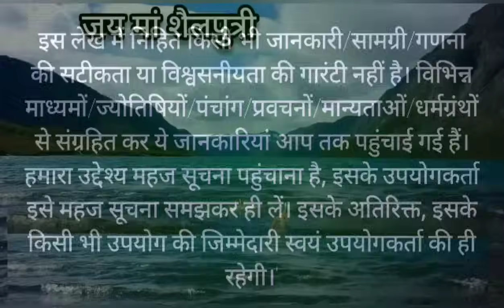चैत्र मास कथा - अध्याय 15 || Chaitra Maas Ki Katha Day15 || Chaitra mahatmya adhyay 15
चैत्र मास कथा - अध्याय 15 || chaitra Maas Ki Katha Day15|| chaitra Maas ki katha चैत्र मास फाल्गुन मास की पूर्णिमा से आरंभ हो जाता है। हिंदू कैलेंडर के अनुसार 12 महीनों में चैत्र मास सबसे अधिक महत्वपूर्ण मास है। यह मास विष्णु भगवान को अत्यंत प्रिय है। इस मास में भगवान श्री हरि विष्णु जी की पूजा करने से विष्णु भगवान प्रसन्न हो जाते हैं। चैत्र मास में पूजा के कुछ नियम हैं, यदि इनमें से एक भी नियम का पालन पूरी श्रद्धा से किया जाए, तो अनंत फलों की प्राप्ति होती है। आइए जानते हैं चैत्र मास चैत्र मास की कथा Chaitra month begins on the full moon of Falgun month. Chaitra month is the most important month in 12 months according to Hindu calendar. This month is very dear to Lord Vishnu. In this month, Lord Vishnu is pleased by worshiping Lord Shri Hari Vishnu. There are some rules of worship in Chaitra month, if any one of these rules are followed with full devotion, then eternal fruits are attained. Let's know the rules of chaitra month through this video chaitra Maas ke Niyam. This video also shows chaitra maas ki katha.